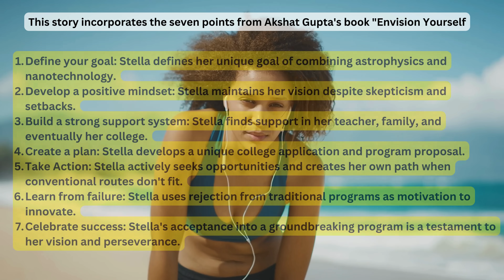Teen Combines Astrophysics & Nanotech - Mind-Blowing Discovery!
🚀🔬 Watch as 17-year-old prodigy Stella bridges the gap between the cosmos and the quantum realm! Her groundbreaking research is revolutionizing how we understand the universe, from the tiniest particles to the largest galaxies. 🌌
In this video, Stella reveals:
✅ How nanotech could power interstellar travel
✅ The surprising link between black holes and quantum entanglement
✅ Why her discoveries could change EVERYTHING we know about physics
Don't miss this chance to see the future of science unfold before your eyes! 🧠💥